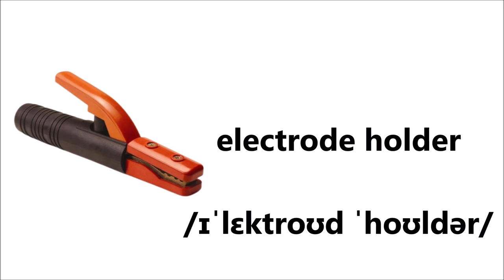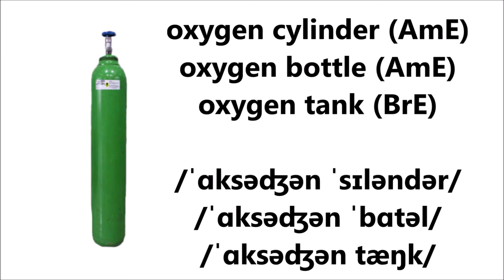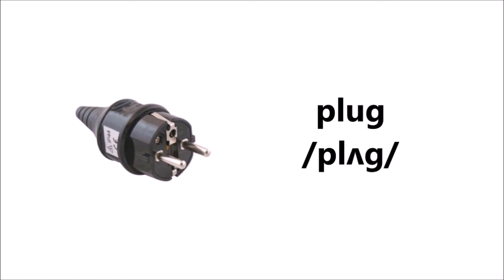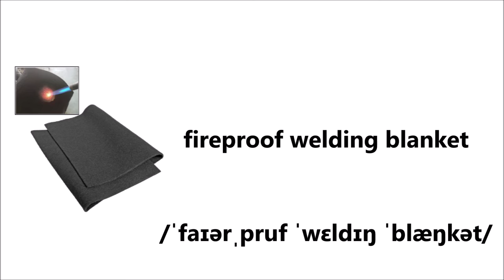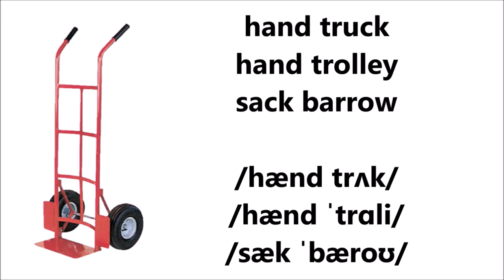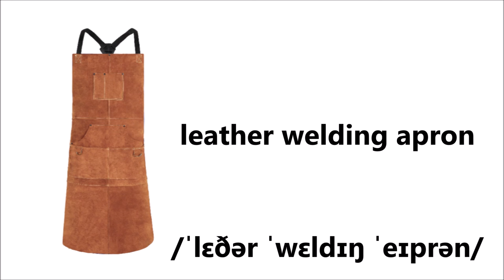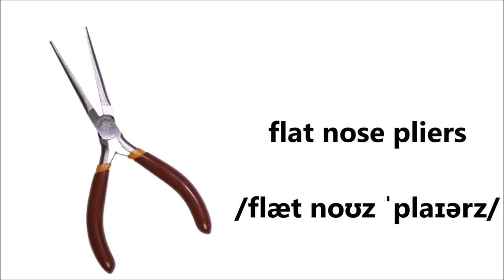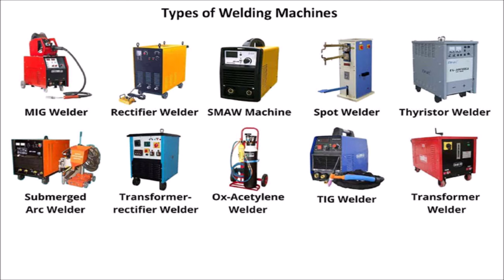Welder vocabulary in English - Welding equipment, tools, safety clothes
Welders equipment, tools and safety clothes vocabulary in English with pictures. Construction equipment for work learning English ESL. Names list illustrations and pronunciation. Listening, and time to repeat after the speaker.